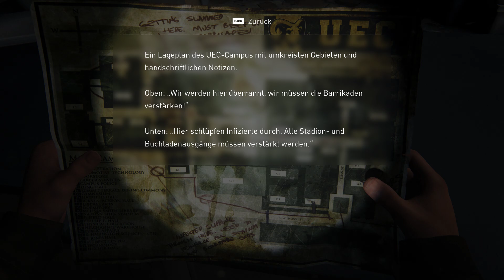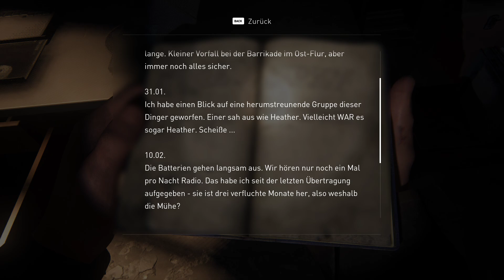The Last of Us Part I PC Lest Play #036 German/Deutsch 1080p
Ein neues Projekt von mir : The Last of Us Pc .

Euren NexusGamingYT

Your NexusGamingYT

Hardware:
1920 x 1080, 60Hz